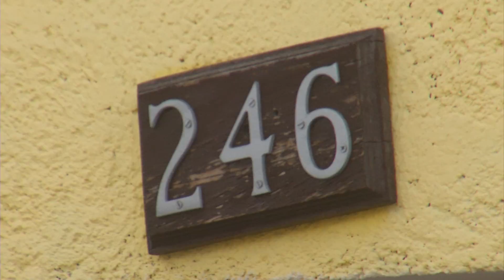Iniciativa X apoya actividades de Casa Hogar Puro Corazón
Iniciativa X, es un proyecto de jóvenes, dedicado a dar apoyo a diversas instituciones y en él participan estudiantes de distintas escuelas e instituciones del sureste de la entidad, que en esta ocasión apoyan las acciones que realiza la casa hogar Puro Corazón, que funciona en Ramos Arizpe y a la que llevaron diversos alimentos: